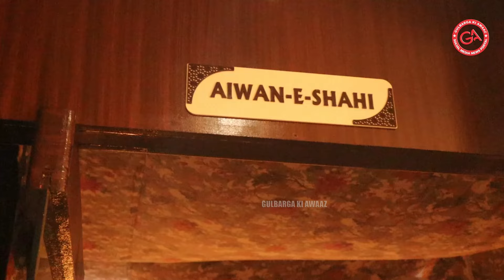INAUGURATION OF TAJ ARABIAN RESTAURANT GRAND PLAZA RAFI CHOWK RING ROAD GULBARGA